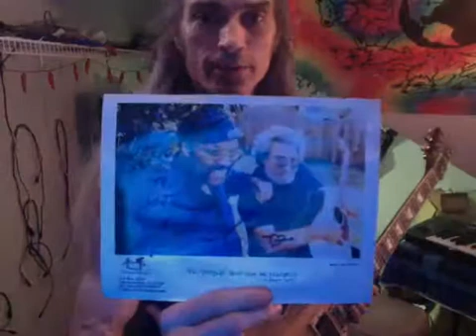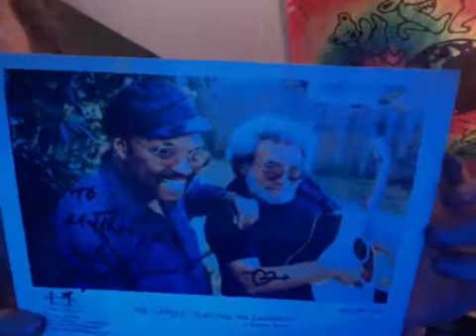‎MusicMosaic 432hz-"Love‬ ‪‎Respect‬ ‪Appreciation‬ ‪Ascension‬ ‪Meditation‬" 8hr Music Mosaic 4-6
MusicMosaic 432hz "Love‬ ‪‎Respect‬ ‪Appreciation‬ ‪Ascension‬ ‪Meditation‬" 8hr Music Mosaic 4-6-2015 Broadcast Live
Sign Up, fan me, Get Notifications & Watch Me Live...